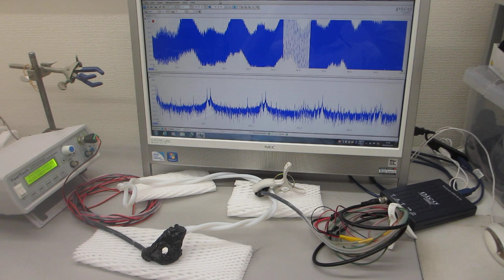テフロンチューブとステンレス線を利用した超音波発振制御プローブ（超音波システム研究所）